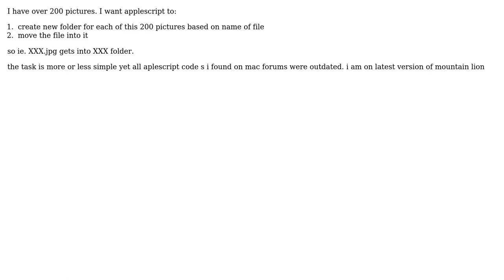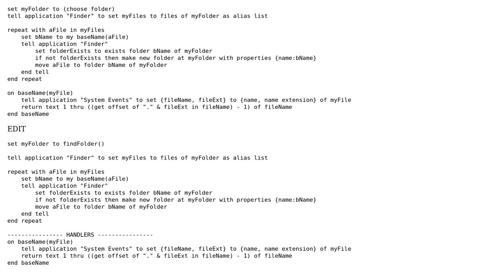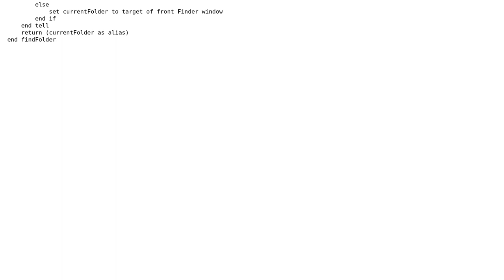Applescript move each file to its new folder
With thanks & praise to God, and with thanks to the many people who have made this project possible! You are responsible for your own actions.